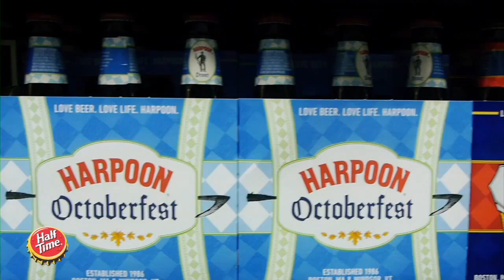Harpoon Brewery - Half Time Presents 1st Annual Harbor Island International Beer Festival